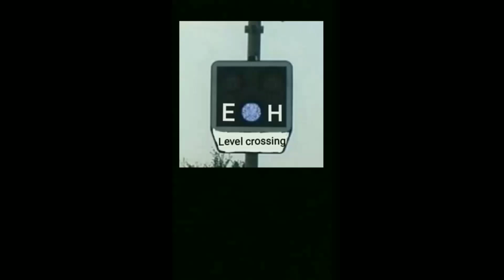Železniční přejezd / Railroad crossing - Kolín/Hlízov(CZ) - 30.7 2020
Čas / Time: 9:44
Místo / place: III/3277
Výstražník / Lights: AŽD 71
Zv.: / Bels: klasický
Číslo přejezdu / number crossing: P3727
Trat  / Line: 230|SŽ|(Kolín - Havlíčkův Brod)
Úsek / Section: Kolín - Hlízov
Vlaky / Trains:
1) Os 5909(Kolín - Ždár nad Sázavou)